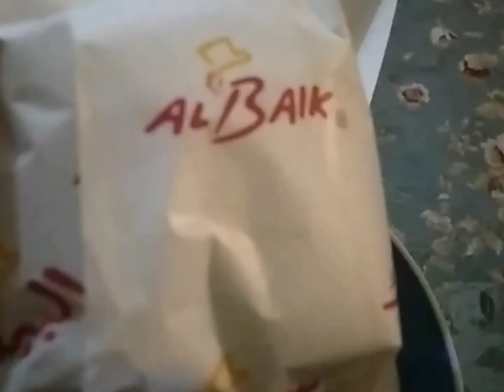Al baik // most famous fast food brand Al baik //saudia arab#goneviral